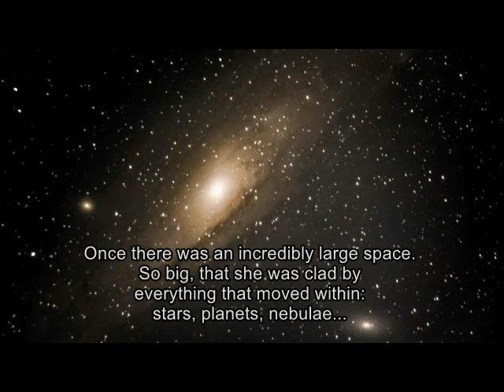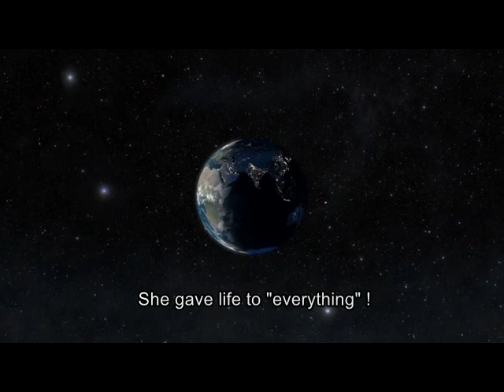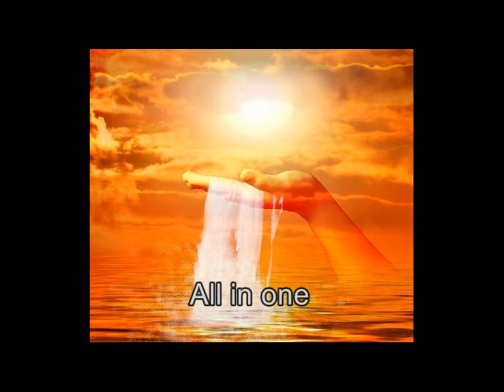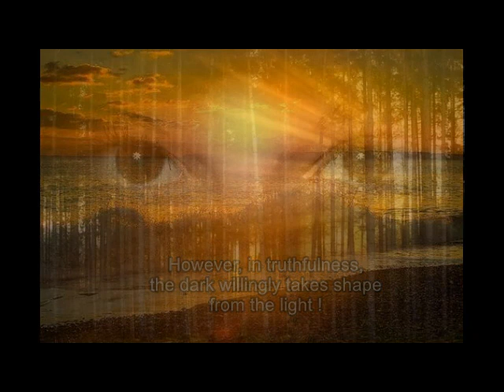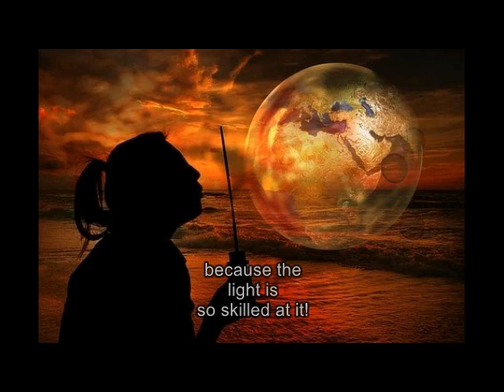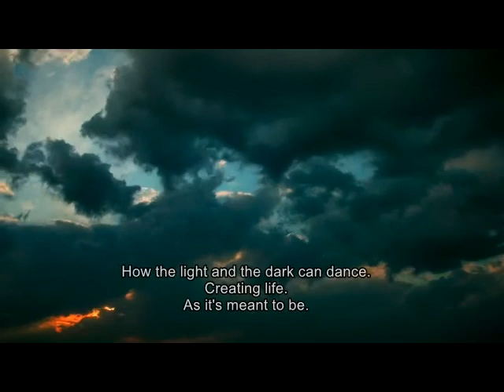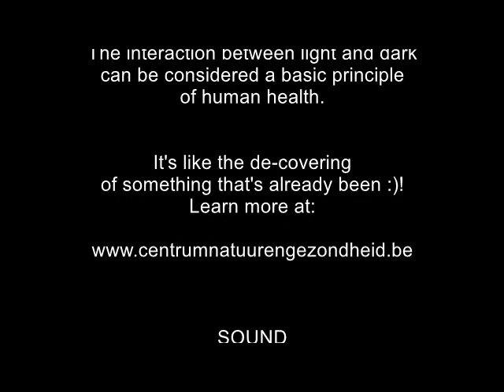Bee Wisdom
As a lover of honey bees, I like to share you these bee wisdom.
As a physiotherapist, I encourage everyone who is open to this to see your own leadership in health
with this age-old basic principle and to broaden the overall picture of health ! Enjoy the video !